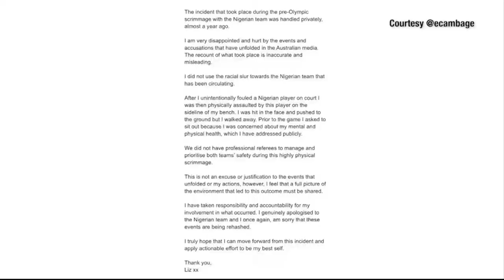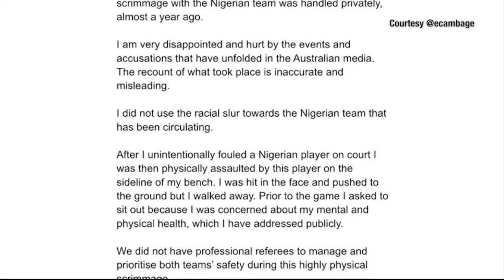Sparks - Liz Cambage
Elizabeth Cambage is one of the more interesting players in the WNBA. The Sparks played Dallas last night. Once again controversy surrounded Cambage. (Video by Liam Barrett/Cronkite News Los Angeles Bureau)